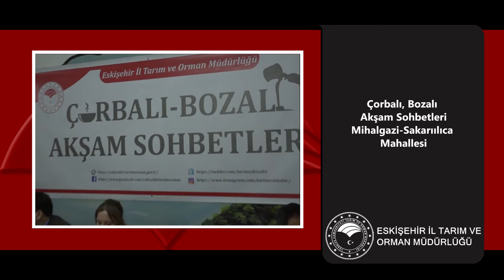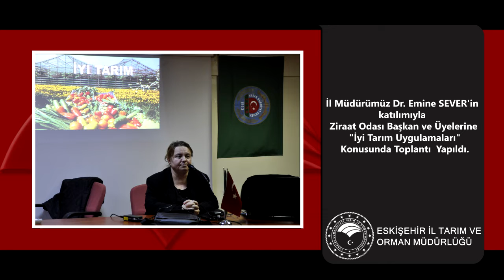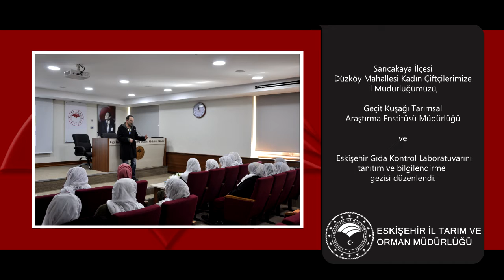Haftanın Özeti 22.02.2019